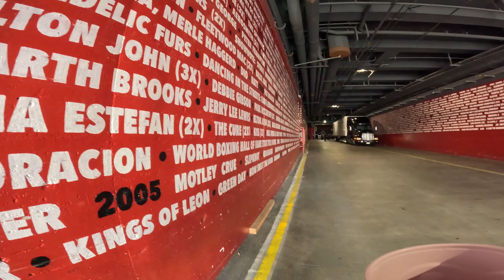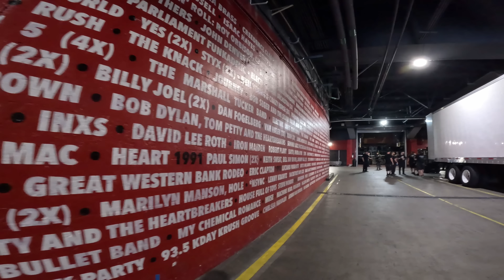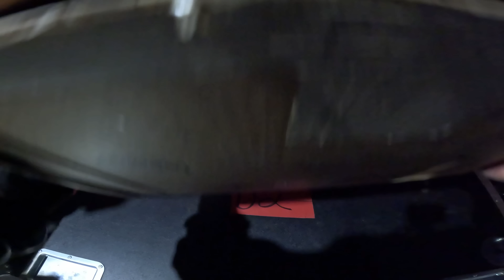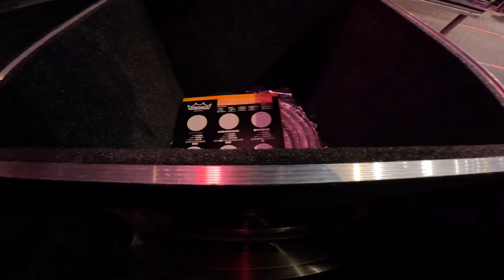POV: The Kia Forum in Los Angeles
**TURN ON CLOSED CAPTIONS** Closed captions tell a separate story.  My thoughts throughout the day, and I answer most of the questions you'll likely ask in the comments.

It's the last day of tour at the legendary Kia Forum in Los Angeles, California.  Up next we'll be south of the border in Mexico City!  I hope you enjoy!

CHAPTERS
0:00 Intro
5:16 Tuning the drums
9:16 Changing snare drum head
15:43 Exploring/history of The Forum
18:17 Lunch catering
23:09 Building the kit
29:12 Cymbals
31:56 checking out how the drums sound
34:09 Willard
35:28 line check
38:22 drummer POV pyro test
40:12 Dinner catering
42:14 changeover
46:56 GO FOR SHOW
53:34 Outro